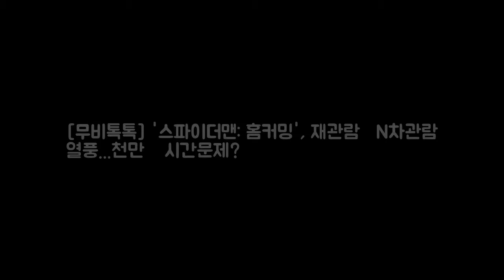[무비톡톡] 스파이더맨: 홈커밍 재관람·N차관 DKO 뉴스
OSEN=장진리 기자] 스파이더맨: 홈커밍이 거침없는 흥행 질주로 7월 극장가를 휩쓸고 있다. 영화 스파이더맨: 홈커밍(존 왓츠 감독)은 개봉 8일째 박스오피스 1위를 수성하며 흥행 독주를 이어가고 있다. 13일 오전 영화진흥위원회 영화관입장권 통합전산망의 집계에 따르면 스파이더맨: 홈커밍은 12일 하루동안 21만 5778명의 관객을 동원하며 총 누적 관객수 430만 1111명을 기록했다.
현빈과 강소라가 결별설에 입장을 밝혔다  게시됨: 배우 현빈과 강소라가 DKO 뉴스:

Infinity by LEMMiNO ht